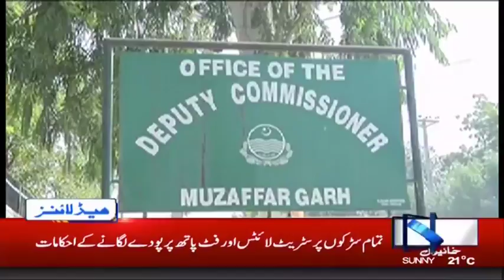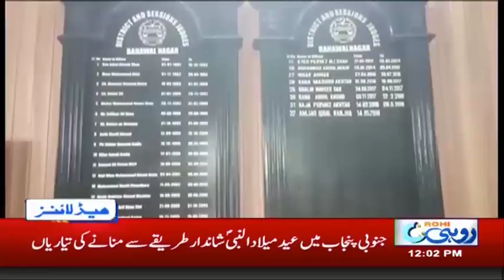News Headlines | 12:00 PM | 20 Nov 2018 | Rohi